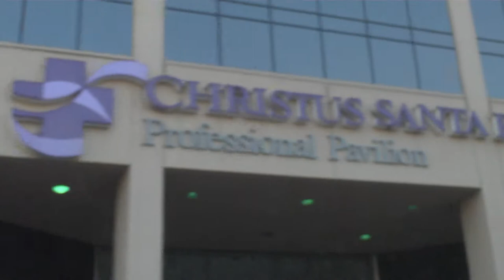Sights of San Antonio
Just some shots of the city of San Antonio from my visit for Mizuumi-con the last weekend of March. Enjoy!